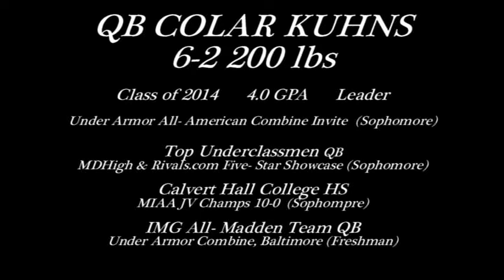QB COLAR KUHNS 2011 Film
Colar is a 6-2 200 lbs QB from the class of 2014. Colar is a straight A Student at Calvert Hall Colege HS, and a leader on and off of the field. Colar lead the Calvert Hall JV to an udefeated MIAA A Conference Championship season in 2011. Colar is set to take over the helm at CHC after 2 great seasons by former QB Thomas Stuart. Great things are expected of Colar this season and the future at CHC looks bright. Check out this young gun slinger!!